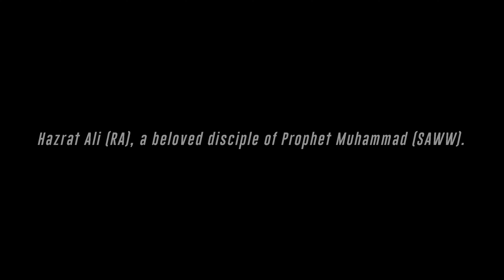Rashid Hussain - ALI ALI HAQ ( Ali Is The Teacher Ali Is The Path ) (With Subtitles)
ALI ALI HAQ is a beautiful Trance melody about the world of mystics, one of its own kind never experimented before by the Musician Rashid Hussain. The song is about a realm of wisdom and knowledge that drains its fountains from Hazrat Ali (RA) , A beloved disciple of Prophet Muhammad (SAW).

In the world of mystics there is an infinity to dimensions and they are hidden from the normal eye. Only the ones who are looking for or whom who are destined to find it happen to reach there.

The pathway is strange in its own kind that the normal customs of the world do not describe as normal. But the ones who reach there remain in harmony with themselves and the universe. The sequence leads back finally to Prophet Muhammad (SAW)  and then to the Creator ALLAH (SWT) .

Many of you may find the subject difficult to interpret but again its not for the ordinary but at the same time for everyone as there is no one superior in this realm.

Musically its an experimental sound made for ears in search of a new music and musical dimension.I describe it as trance Qawwali. The trap beat plays in the song all the way along with heavy bass that puts strength into the track. Classical instruments such as pianos and violins have been played at crucial ups and downs of the song. The vocal processing is one of its own kind that incorporates diverse use of automations on effects like reverbs. And finally the electric guitar lead in the middle has the potential to be remembered in the years to come. The vocal processing is unique as it has used different types of melodies being played periodically in synchronism with each other. The beautiful vocals of Rashid Hussain give life to this Kalam to another level. Finally, the lyrics are one of their own kind , not to be found frequently or routinely.

Credits:

AUIDIO
Written , composed, and performed by Rashid Hussain
Music recorded and mixed  by Rashid hussain at (The 7th Dimension Studios , PAK)
Mastered by Tom Waltz at  (WALTZMASTERING , USA)

Idea conceived and created by Rashid Hussain
Video shot and directed by Aizad Hashmi , Hasan Hashmi And Rashid Hussain
Video edited and produced by Hasan Hashmi at ( MYTERORA STUDIOS , PAK)

Locations

ROZA HAZRAT IMAM BARI (RA) SARKAR, Islamabad,

The Margallas, Islamabad

Myteora Studios , Islamabad

And streets in Rawalpindi

And all major platforms.